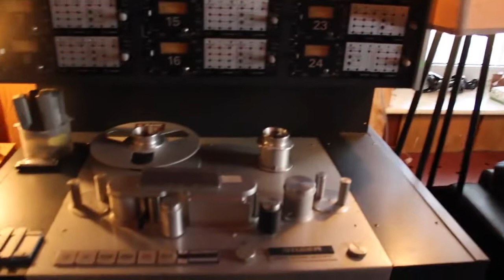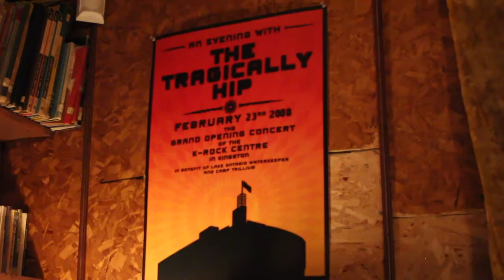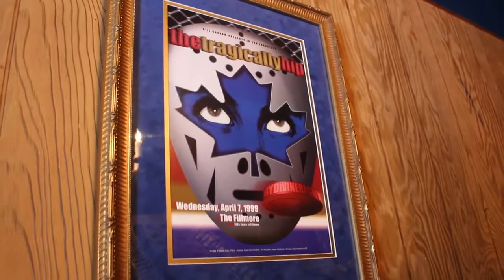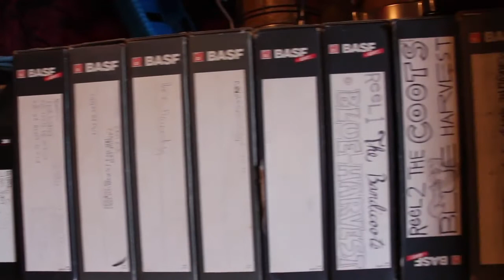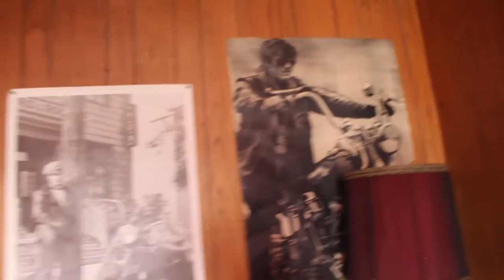HS at Bathouse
Original video from K Rock radio station & Sideshow Headstones recording at The Bathouse.